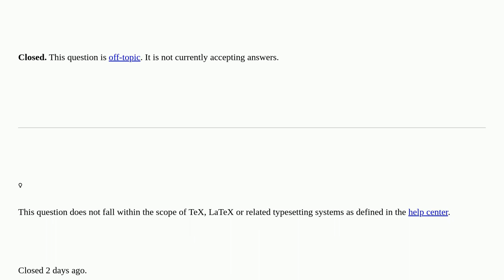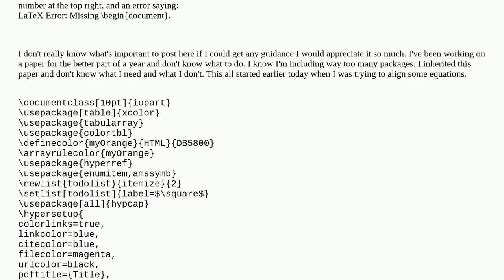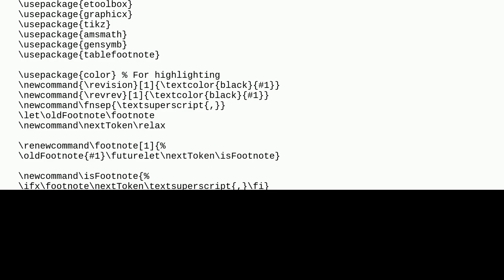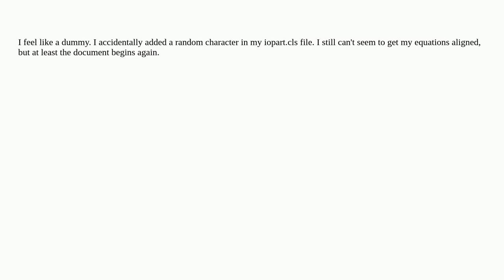Tex: Empty first page and missing begin document closed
Empty first page and missing begin document closed

A special thanks goes out to the community

  preamble packages